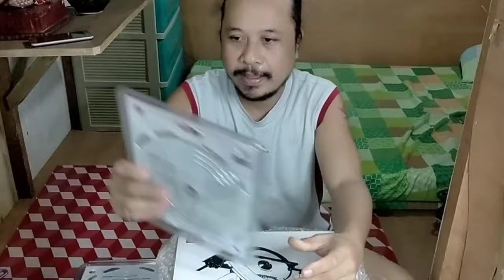MAKITA CIRCULAR SAW...sulit sa murang halaga...Unboxing..thanks shopee/Kulotz Nacua tv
Makita circular saw..mura at sulit pa..
Circular saw
circular saw price philippines
circular saw guide